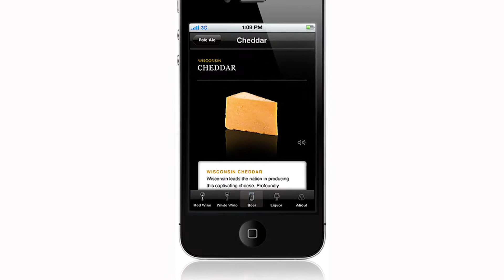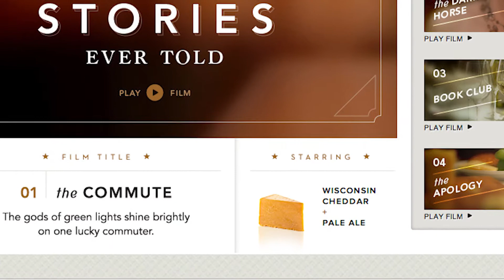Featured App: Cheese Cupid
Heather Porter Engwall, director of National Product Communications for the Wisconsin Milk Marketing Board, shares information on the Cheese Cupid Cinema and pairing app with Progressive Dairyman. This app was developed to aid consumers in pairing cheese and beverages. Whether your drink of choice is a Chardonnay, stout beer or Scotch, you'll find the perfect Wisconsin cheese match.